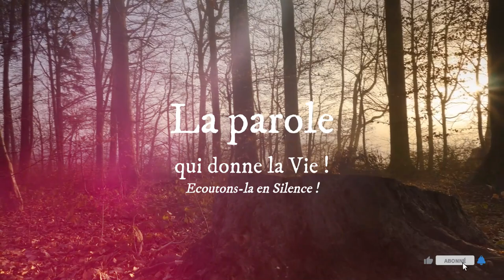Parole de Dieu de chaque jour * 2 Mai * Demeurez dans mon amour pour que votre joie soit parfaite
PREMIÈRE LECTURE
« Moi, j’estime qu’il ne faut pas tracasser ceux qui, venant des nations, se tournent vers Dieu » (Ac 15, 7-21)

comme la conversion des païens provoquait,
dans l’Église de Jérusalem,
une intense discussion,
Pierre se leva et leur dit :
« Frères, vous savez bien
comment Dieu, dans les premiers temps,
a manifesté son choix parmi vous :
c’est par ma bouche
que les païens ont entendu la parole de l’Évangile
et sont venus à la foi.
Dieu, qui connaît les cœurs,
leur a rendu témoignage
en leur donnant l’Esprit Saint tout comme à nous ;
sans faire aucune distinction entre eux et nous,
il a purifié leurs cœurs par la foi.
Maintenant, pourquoi donc mettez-vous Dieu à l’épreuve
en plaçant sur la nuque des disciples
un joug que nos pères et nous-mêmes
n’avons pas eu la force de porter ?
Oui, nous le croyons,
c’est par la grâce du Seigneur Jésus
que nous sommes sauvés,
de la même manière qu’eux. »
Toute la multitude garda le silence,
puis on écouta Barnabé et Paul
exposer tous les signes et les prodiges
que Dieu avait accomplis grâce à eux parmi les nations.
Quand ils eurent terminé, Jacques prit la parole et dit :
« Frères, écoutez-moi.
Simon-Pierre vous a exposé
comment, dès le début, Dieu est intervenu
pour prendre parmi les nations
un peuple qui soit à son nom.
Les paroles des prophètes s’accordent avec cela,
puisqu’il est écrit :
Après cela, je reviendrai
pour reconstruire la demeure de David,
qui s’est écroulée ;
j’en reconstruirai les parties effondrées,
je la redresserai ;
alors le reste des hommes cherchera le Seigneur,
oui, toutes les nations sur lesquelles mon nom a été invoqué,
– déclare le Seigneur, qui fait ces choses
connues depuis toujours.
Dès lors, moi, j’estime qu’il ne faut pas tracasser
ceux qui, venant des nations, se tournent vers Dieu,
mais écrivons-leur de s’abstenir
des souillures des idoles,
des unions illégitimes,
de la viande non saignée
et du sang.
Car, depuis les temps les plus anciens,
Moïse a, dans chaque ville, des gens qui proclament sa Loi,
puisque, dans les synagogues,
on en fait la lecture chaque sabbat. »

PSAUME
(95 (96), 1-2a, 2b-3, 10)
R/ Racontez à tous les peuples
les merveilles du Seigneur !
ou : Alléluia ! (cf. 95, 3)

chantez au Seigneur, terre entière,
chantez au Seigneur et bénissez son nom !

De jour en jour, proclamez son salut,
racontez à tous les peuples sa gloire,
à toutes les nations ses merveilles !

Allez dire aux nations : « Le Seigneur est roi ! »
Le monde, inébranlable, tient bon.
Il gouverne les peuples avec droiture.

ÉVANGILE
« Demeurez dans mon amour pour que votre joie soit parfaite » (Jn 15, 9-11)
Alléluia. Alléluia.
Mes brebis écoutent ma voix, dit le Seigneur ;
moi, je les connais, et elles me suivent.

Jésus disait à ses disciples :
« Comme le Père m’a aimé,
moi aussi je vous ai aimés.
Demeurez dans mon amour.
Si vous gardez mes commandements,
vous demeurerez dans mon amour,
comme moi, j’ai gardé les commandements de mon Père,
et je demeure dans son amour.
Je vous ai dit cela pour que ma joie soit en vous,
et que votre joie soit parfaite. »